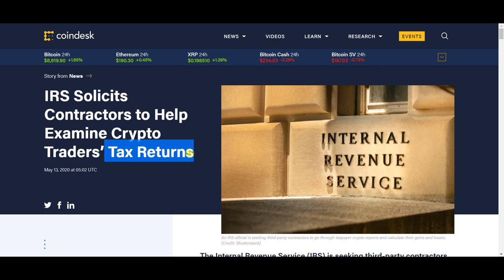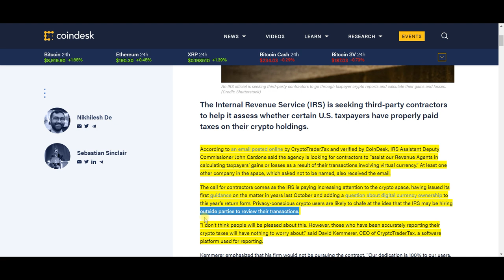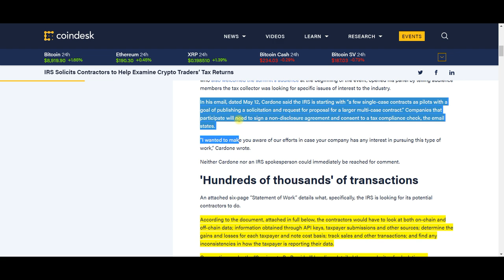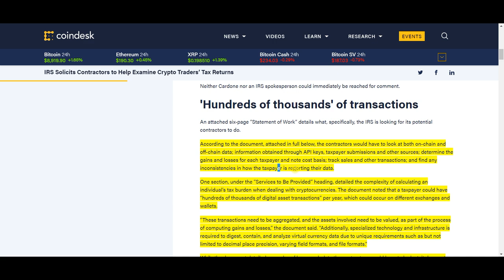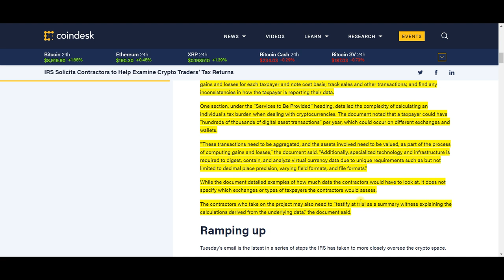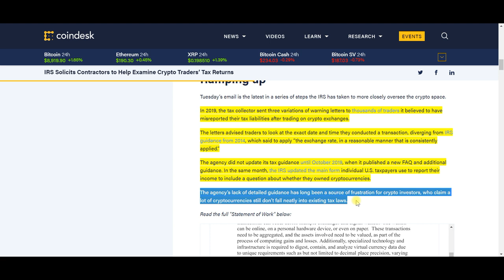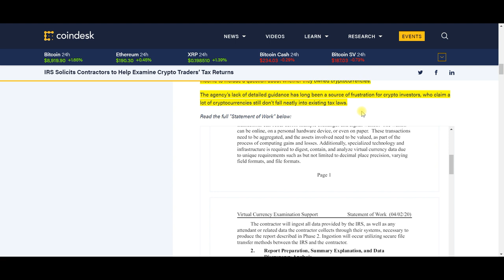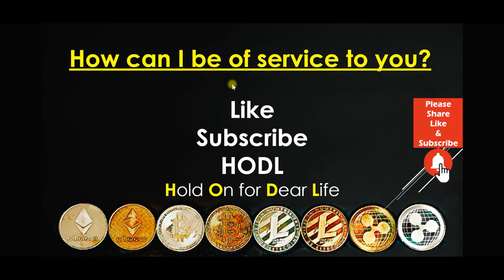Bitcoin News Today 2020: IRS Solicits Contractors to Help Examine Crypto Traders’ Tax Returns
Today’s Bitcoin News for 2020: The IRS is on the hunt to find individuals that have not filed their Crypto trades correctly with their income tax return. The IRS is soliciting contractors (companies) that can help them review the data from exchanges, wallets, and on-chain data to find individuals that have correctly filed their tax returns. In this vital video, you will learn more about the actions the IRS is taking and how serious-minded the IRS is about this cryptocurrency hunt. Do not miss a moment of this essential video.

IRS Solicits Contractors to Help Examine Crypto Traders’ Tax Returns